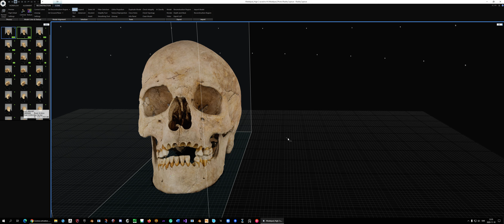3D scanned skull Medelpal with Photogrammetry and Reality Capture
Medelpal Photogrammetry the way it should look.

This is a job commission. Here the Photogrammetry result

The skull is around 5000 years old.
Around 400 Pictures and created the model with Reality Capture